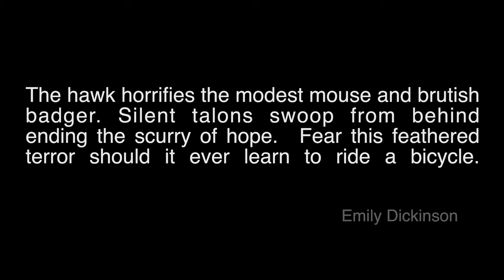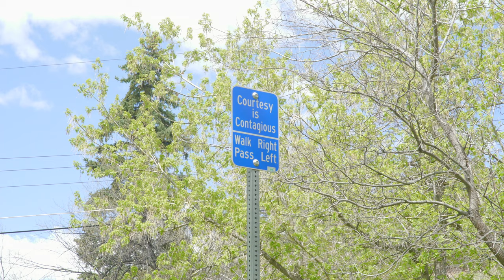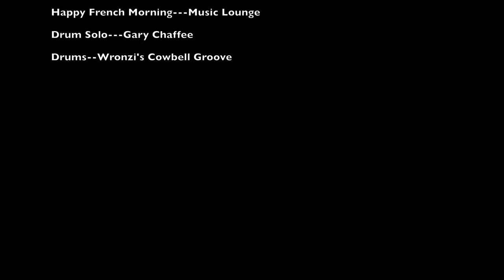ON YOUR LEFT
One man's struggle to correct disorderly pedestrian behavior along Boulder's bike path.